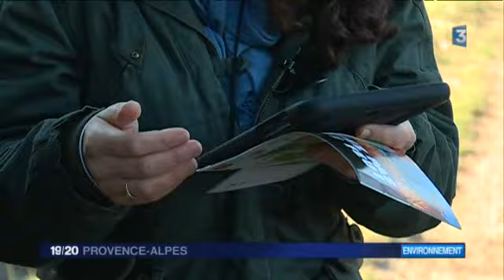France 3 le 23/01/2018 : Débrousaillement Saint-Rémy